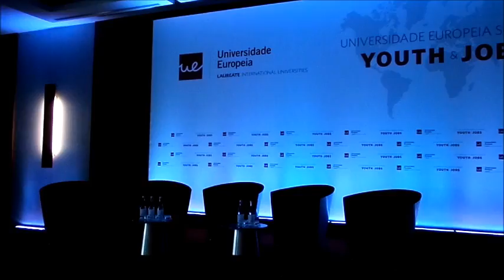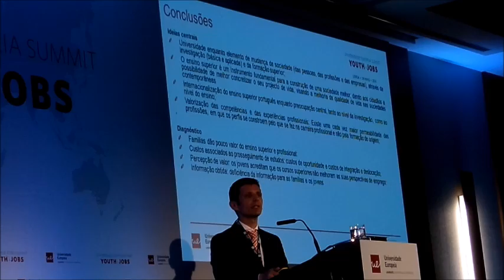Reportagem Universidade Europeia Summit - Youth & Jobs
Reportagem realizada por estudantes da Universidade Europeia: Joana Monteiro e Grace Dabó.
Em debate estiveram as causas da elevada taxa de desemprego jovem em Portugal e na Europa, tanto na perspectiva governamental, como académica e empresarial.